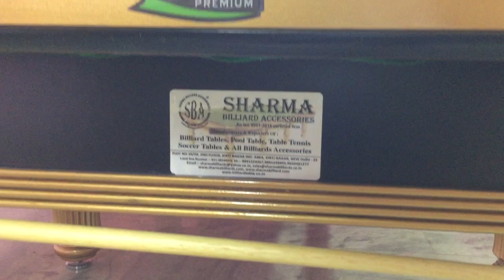Sharma S-2 Table In Trick Shot Pitampura New Delhi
We are working as leading manufacturer of Billiard tables/Snooker tables/Pool with all accessories.